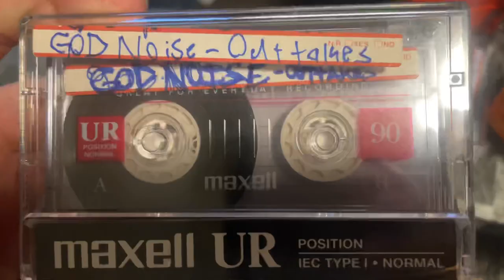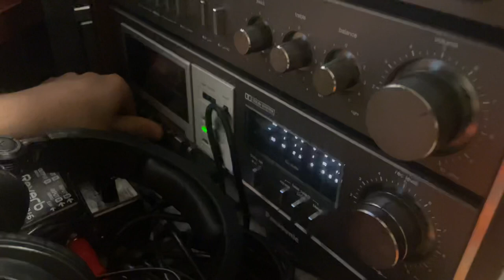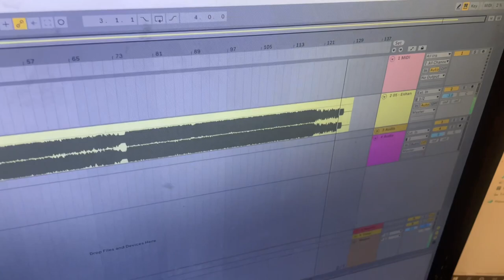Mixing of: The Cool Rain (mixing/tape deck)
*audio bug fixed